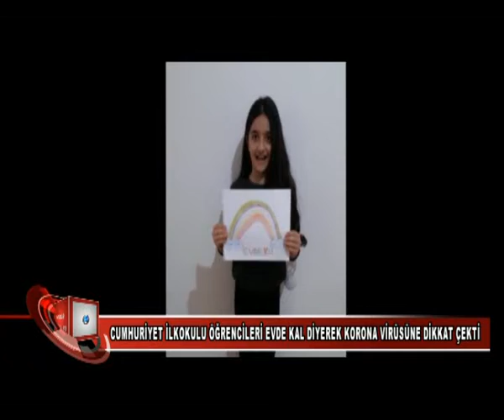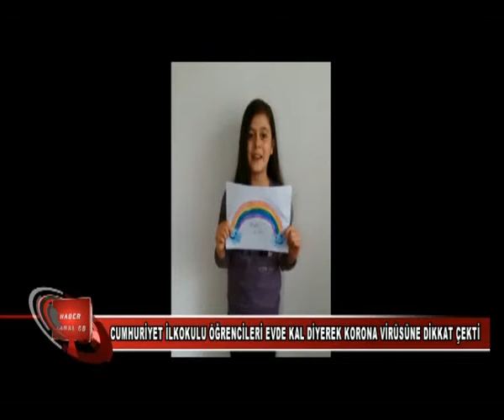30 03 2020 HABERLER